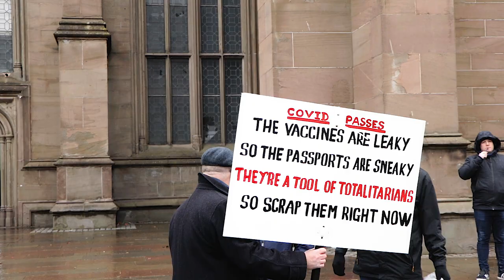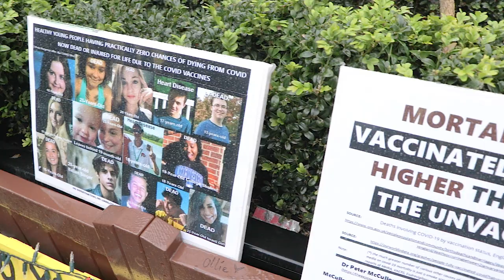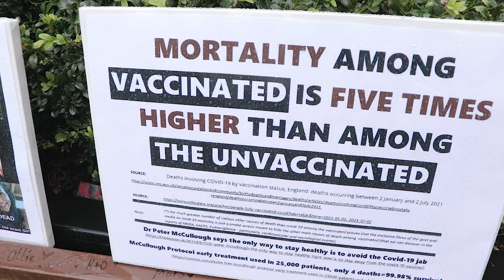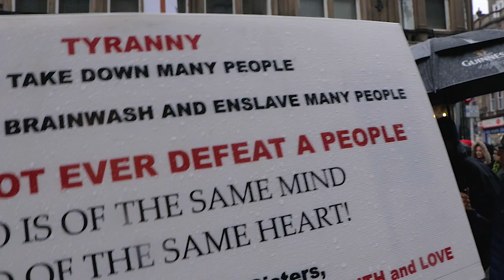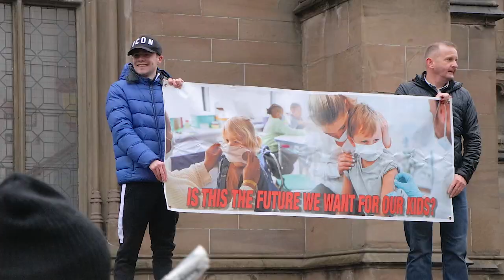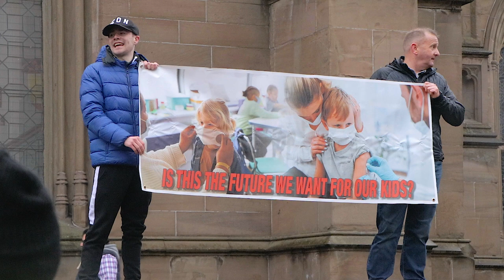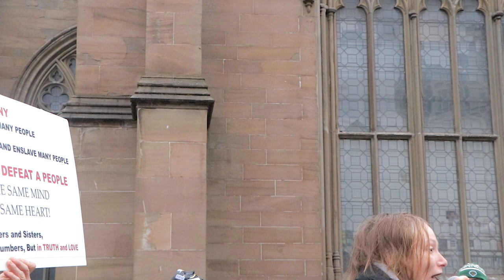SCOTLAND | DUNDEE | NO VACCINE PASSPORT FREEDOM RALLY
Scotland says no vaccine passport. Huge protest in Dundee.

Протест в Шотландии против вакцин паспортов